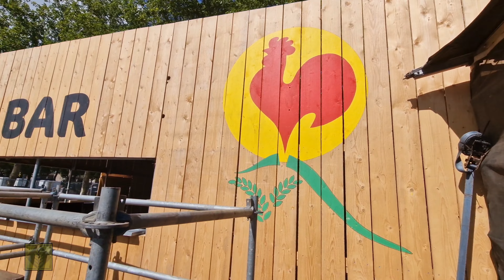Stöppelhaene Opbouw evenemententerrein / 18-8-2022 / 20-8-2022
Opbouw Stöppelhaene 2022 op evenemententerrein de Domineeskamp in Raalte